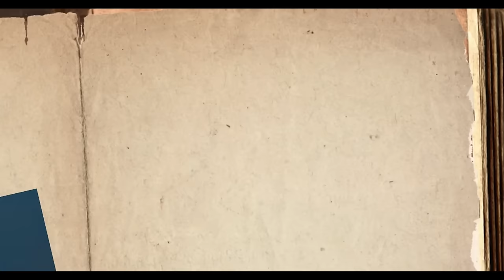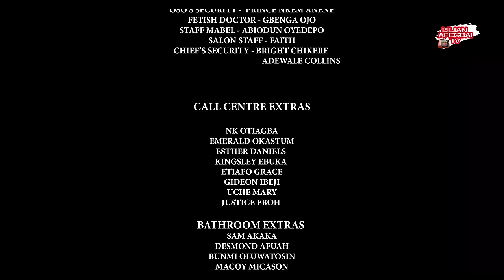AKANCHAWA BADDIE (EPISODE 8) LILIAN AFEGBAI, BIMBO ADEMOYE, BEVERLY OSU, NOSA REX, TOKE MAKINWA.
Eseosa's situation worsens as General Oso refuses to back down. What will become of Akanchawa Baddie and her new man? Find out in this scintillating episode.